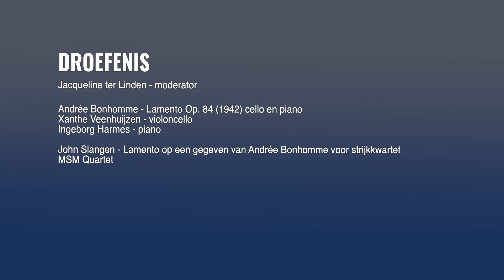04-DROEFENIS Andrée Bonhomme/John Slangen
Andrée Bonhomme / Lamento Op. 84 (1941) cello en piano
Violoncello: Xanthe Veenhuijzen
Piano: Ingeborg Harmes

Xanthe Veenhuijzen is nazaat van Andrée Bonhomme, die een oudtante van haar moeder was. De Stichting Maastrichtse Componisten is er trots op dat jonge amateurmusici de wil en moed hebben om de muziek van hun verre tante te vertolken.

John Slangen / Lamento op een gegeven van Andrée Bonhomme voor strijkkwartet
Strijkkwartet: MSM Quartet

Jacqueline ter Linden - moderator